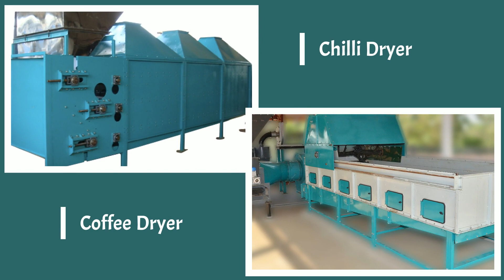Kardi Dryers Corporate Intro Mar 2021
Post harvest, any crop needs to be dried to facilitate storage, transportation or consumption. So, Dryers form vital equipment of the agriculture industry.

In today’s circumstances, with unpredictive monsoon and climate, Dryers assume greater significance. Apart from offering immediate drying solution, there exist greater advantages like Uniformity of dried product, Shorter drying time, Prevention of aflatoxin formation and other fungal infection, Reducing crop loss, Gaining greater revenue etc.

With these thoughts in mind, a team of Technocrats with over 5 decades of experience, Founded this organization in 2001, in Chennai, INDIA. They, apart from being heat transfer specialists, offering solutions to Industries, themselves are also Agriculturists engaged in mainstream Agriculture.

This unique combination of technical knowledge, with hands on farming experience, helped them appreciate the Post Harvest needs of the current, practical, modern day agriculture.

Our company was founded with the intention :-
To encourage farmers to migrate from conventional curing to modern technology
To preserve forest wealth
To improve post harvest practices
To realize better value for farmer’s produce and
To assist the nation in preserving precious food stock.

This formed the underlying foundation to develop new generation Dryers for various agricultural and plantation crops.

Then on, Research and Development has become an ongoing, continuous activity. It helps in the development of drying technologies for varied food crops, including vegetables and also alternative fuel technologies.

Using our experience, today, we market a range of specialised dryers. Our trained professionals and quality technicians are always on hand to give sound and practical advice. A fully equipped service team is available for round the clock, emergency, on-site service.